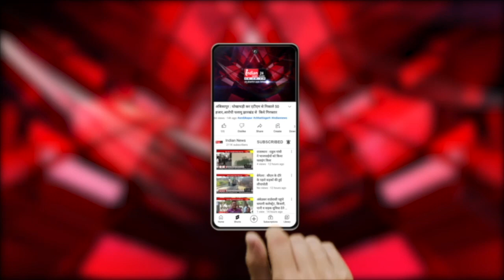Morena : केंद्रीय मंत्री Jyotiraditya Scindia ने इंडिया गठबंधन को कहा घमंडिया गठबंधन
Our Links